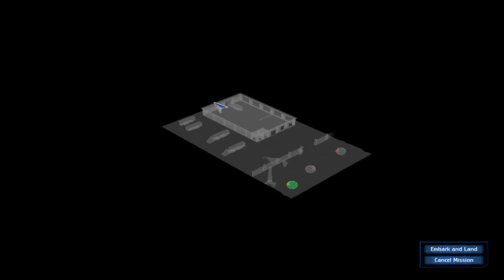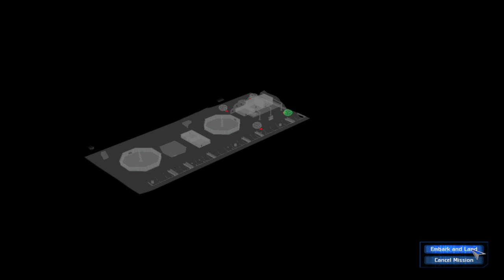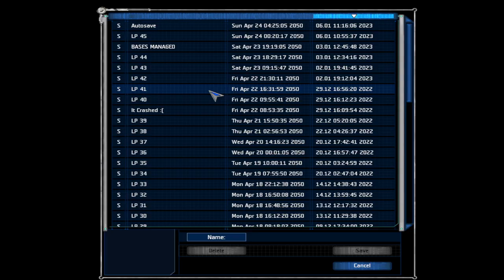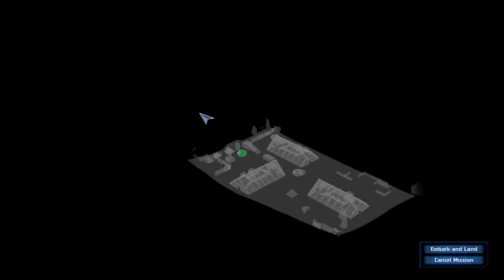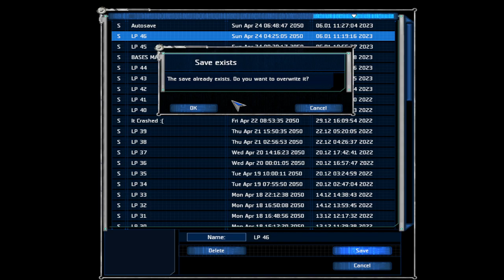Let's Play UFO: Aftershock for Some Reason (Part 51)